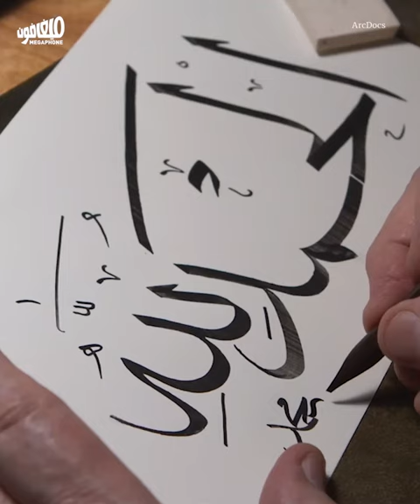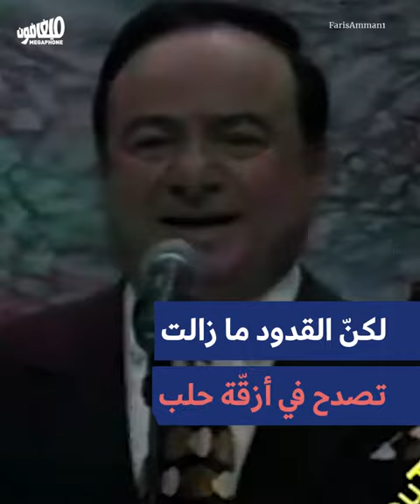UNESCO celebrates Arab art | الأونيسكو تحتفي بالفن العربي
خطوة إلى الأمام في الحفاظ على كنوزٍ من المنطقة العربية: فنون وحرف يدويّة.
A step forward in preserving art and craft treasures from the Arab region.